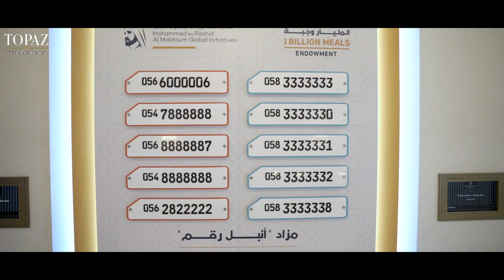EMIRATES AUCTION | TOPAZ EVENT ORGANIZERS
Topaz Event Management is a leading event management company based in UAE, that has worked with Emirates Auction to organize successful auctions and events.

Would you like to know how Unlimited Productions can be of value to your next event?